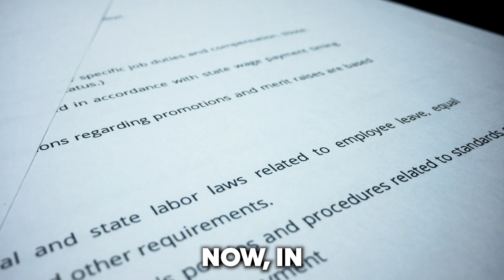I Put a Lien on His $20m MANSION | r/PettyRevenge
Put a lien on my neighbors for not being able to pay an illegal special assessment? I'll put a lien on your $20m mansion! From user u/Mkheir01.